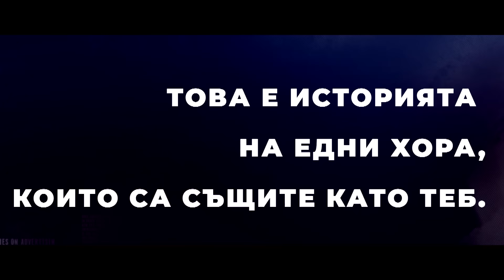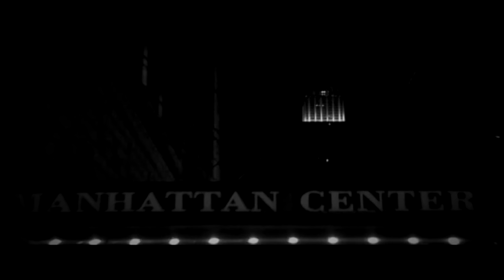КУ-КУ БЕНД feat. НИКИ и ЛЮБО – АЗ СЪМ / KU-KU BAND ft. NIKI & LYUBO - AZ SUM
Музика и аранжимент: Николай Тошев, Любомир Иванов и Евгени Димитров
Текст: Ивайло Вълчев
Смесване: Васил Вълчев
Мастеринг: Audio Animals Studio London

АЗ СЪМ

Аз съм трън без роза,
Аз съм гръм в ден без облаци,
Аз съм звън на сабя,
Аз съм сол върху раната.

Аз съм нож без сянка,
Аз съм звяр без леговище,
Аз съм сън, във който няма
Ни мечти, нито спомени.

Виждаш ме и не ме,
Тука съм и не съм,
Искаш ме и не ме,
Плаша те и не те, и все не ме разбираш…

 Аз съм този, който влиза
 Без да чука, без да пита,
 Аз съм този, който скача
 Там, където други лазят.

 Аз съм този, който мразиш,
 Този, който най-обичаш,
 Този, който ти прилича.

Аз съм трон без царство,
Аз съм лед, пълен с пламъци,
Аз съм грях без прошка,
Аз съм вълк, пазещ стадото.

Аз съм прах над пътя,
Аз съм дъжд, нямам минало,
Аз съм дъх на призрак само,
Аз съм кръст за възкръснали…

Все един ще е като мен,
Все един ще тръгне със мене някой ден,
Все един ще бъде точно такъв,
Точно като мене, със такава кръв.
Ще си сложи главата в торбата,
Ще тръгне направо напред със рогата,
Да, аз съм един, но аз не съм сам!

Единственият официален HD канал на Слави Трифонов и Ку-Ку Бенд в You Tube.

Продукция на "Седем Осми" АД